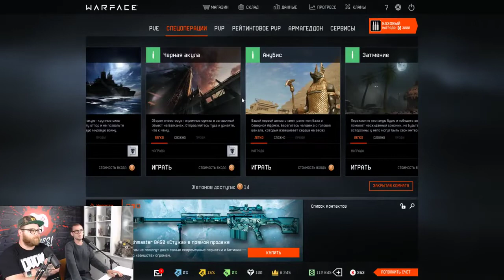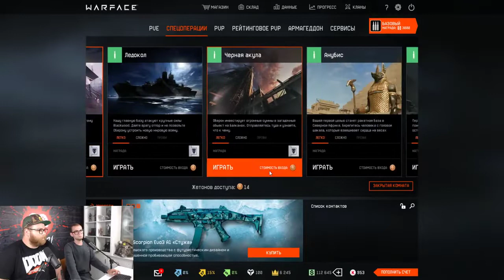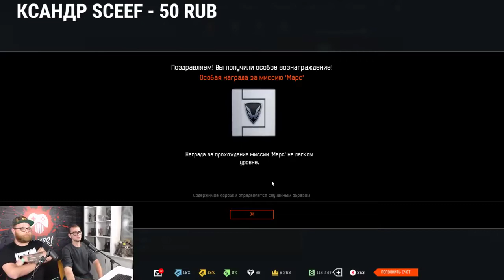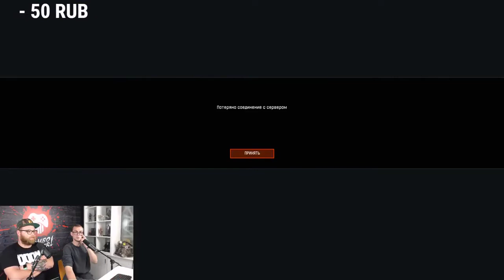Пробуем обновление Mars для Warface